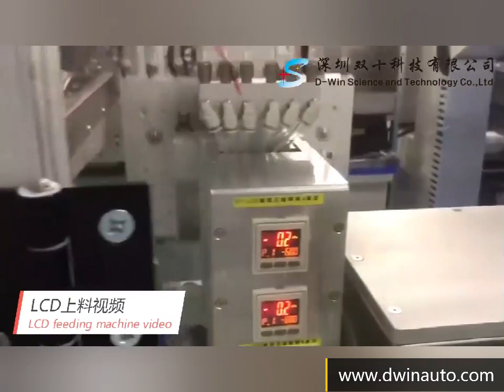Small-sized 3-8 inches LCD panel cleaning and attaching polarizers use Tray disc jam feeding machine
Company Name: D-win Science and Technology CO., Ltd.

1000#Small-sized 3-8 inches LCD panel cleaning and attaching polarizers use Tray disc jam feeding machine
2000#Small-sized 3-8 inches LCD panel cleaning and attaching polarizers use Tray disc jam feeding machine
3000#Small-sized 3-8 inches LCD panel cleaning and attaching polarizers use Tray disc jam feeding machine
4000#Small-sized 3-8 inches LCD panel cleaning and attaching polarizers use Tray disc jam feeding machine
5000#Small-sized 3-8 inches LCD panel cleaning and attaching polarizers use Tray disc jam feeding machine
6000#Small-sized 3-8 inches LCD panel cleaning and attaching polarizers use Tray disc jam feeding machine
7000#Small-sized 3-8 inches LCD panel cleaning and attaching polarizers use Tray disc jam feeding machine